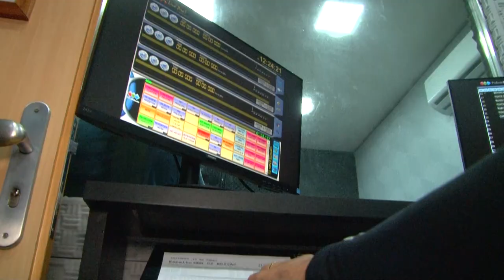Eleições 2022 na Tv Norte Amazonas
Hoje o Grupo Norte de Comunicação recebeu para entrevista da série com os candidatos ao Governo do Amazonas, o representante do UNIÃO, Wilson Lima.
Acompanhe!